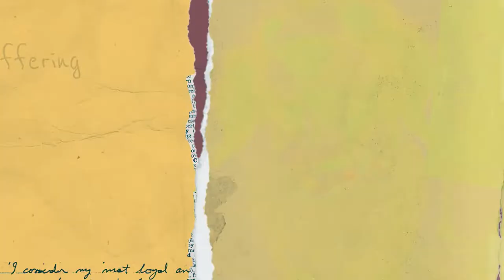Mobile Pet Grooming in Hercules CA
Alpha Grooming Pet Salon brings the highest quality pet salon in the bay area to your front door.

Alpha Grooming Pet Salon offers the best mobile pet salons in the SF Bay Area, Sacramento Valley, and nearby areas. We are available seven days a week. Our mobile grooming van is equipped with all the necessary tools to visit you at home and care for your pet. Learn more about the benefits of grooming on the move. Alpha Grooming Salon's mobile grooming service will let your pet know how much you appreciate them. It takes only a few clicks to complete your appointment. Our mobile grooming van is equipped with all the necessary equipment to come to your house and pamper your pet without you ever having to leave the house. Learn more about mobile grooming. Alpha Grooming Pet Salon offers mobile grooming to show your pet that you care.